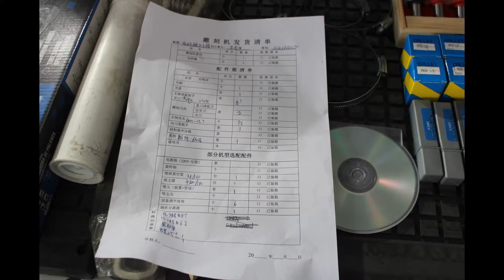JCUT Automatic tool changing cnc router for line panel furniture making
Amy
JINAN JCUT CNC EQUIPMENT CO.,LTD
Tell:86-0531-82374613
Skype:jcutamy
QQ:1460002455